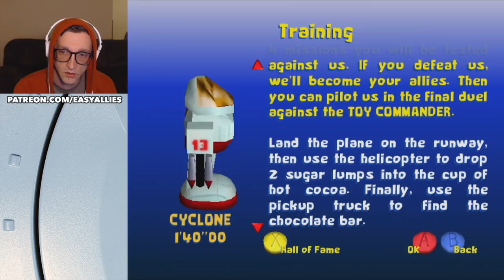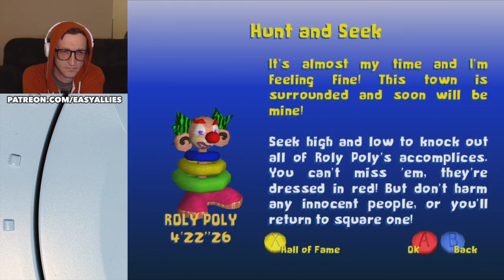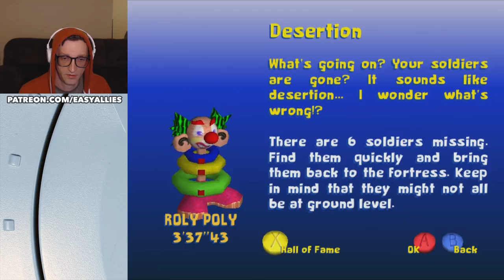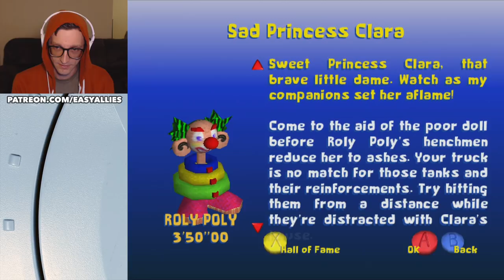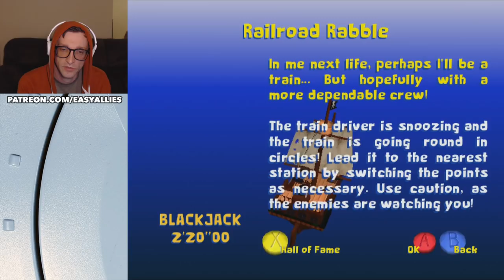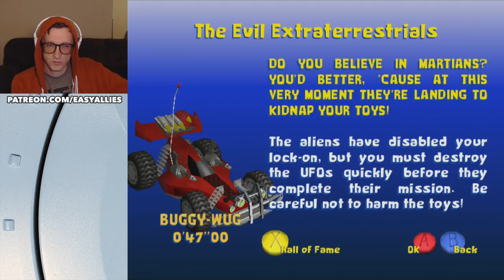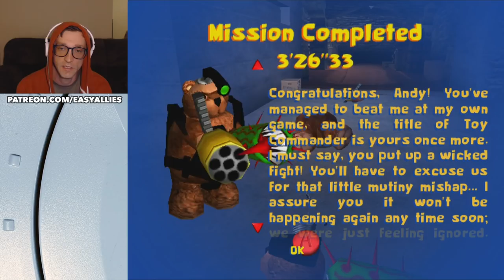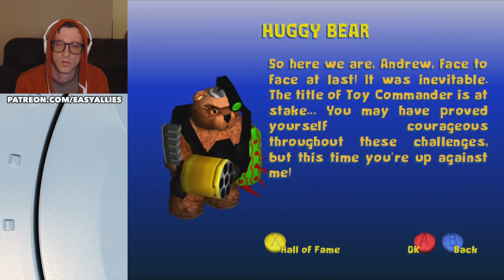Kyle Plays Toy Commander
While he may have a thing for games where you're small in a giant house, a foreboding air hangs over this Dreamcast non-classic. (Streamed Apr 5, 2020)